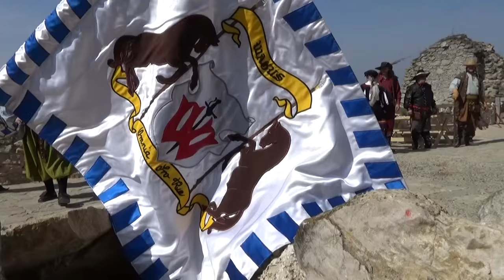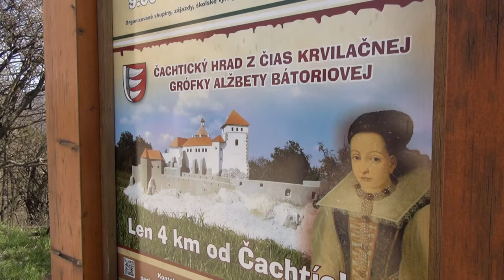Putovanie za Krvavou grófkou